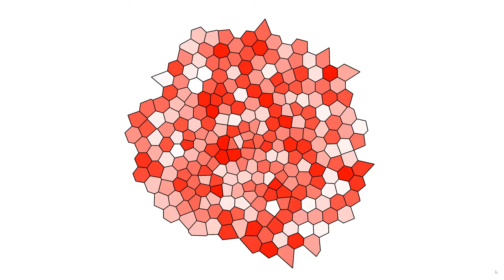【Processing】Voronoi with Hole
BGM
H/MIX GALLERY
DOVA-SYNDROME
MusMus
甘茶の音楽工房
OtoLogic
G-Sound
NCS
The-Fat-Rat